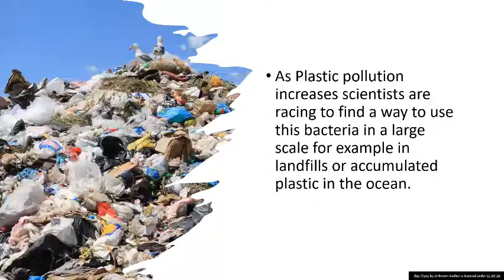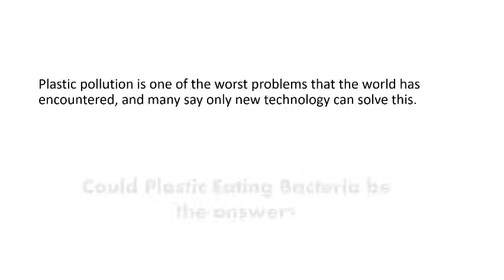Plastic Eating Bacteria | Learn It with Lakshi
Did you know about the new technology called plastic eating bacteria? . make sure to go to the Q and A video if you have any questions or you could like to suggest a new video. Thankyou for watching.